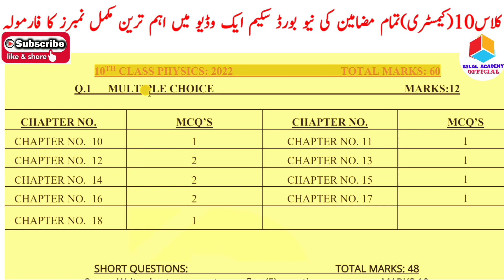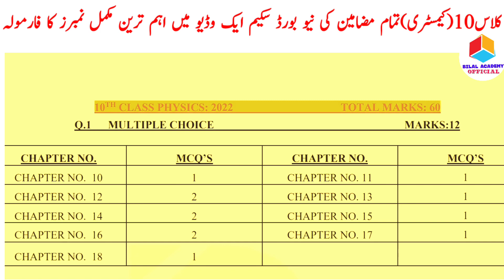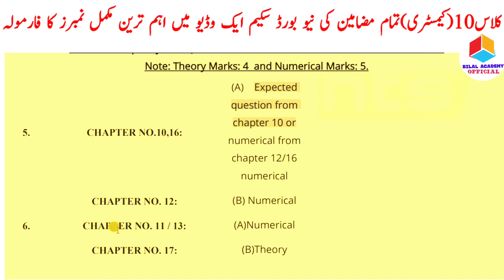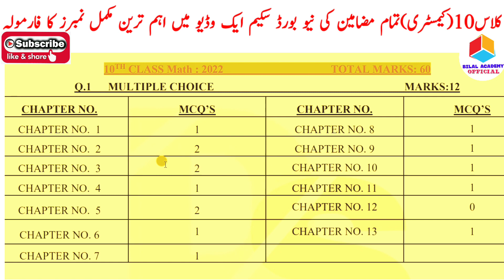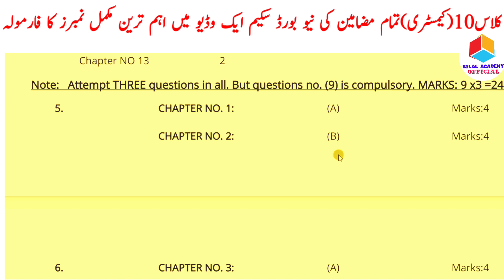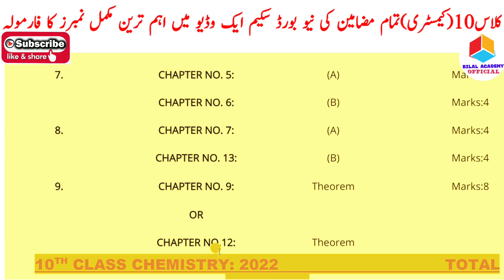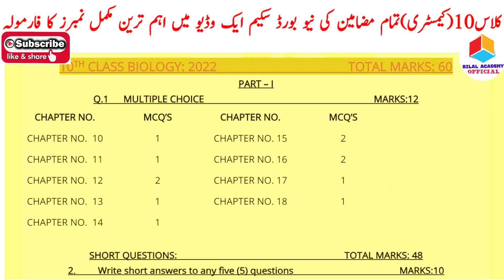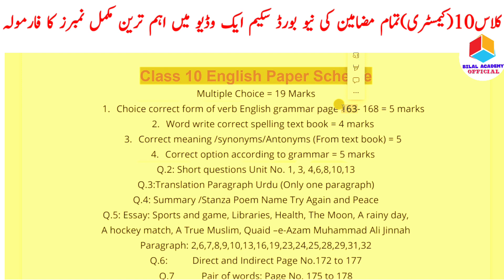Pairing Scheme 10th Class All Subjects|10th Class Guess paper2022 All Subjects|10th Class Scheme New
Pairing Scheme 10th Class All Subjects | 10th Class Guess paper 2022 All Subjects
pairing scheme 10th class 2022 lahore board,
math pairing scheme 10th class 2022,
10th class computer pairing scheme 2022,
10th class english pairing scheme 2022,
10th class pairing scheme 2022 punjab board,
pairing scheme 10th class 2022 chemistry-10th class chemistry pairing scheme 2022,
10th class physics scheme 2022,
paper scheme 10th class 2022 physics,
10th class physics pairing scheme 2022,
chemistry class 10 scheme 2022,
10th class chemistry pairing scheme 2022,
chemistry scheme 10th class 2022,
paper scheme 10th class 2022 chemistry,
pairing scheme 10th class 2022 chemistry,
10th bio scheme 2022,
10th class biology paper scheme 2022,
biology scheme 10th class 2022,
10th class biology pairing scheme 2022,
math scheme 10th class 2022,
urdu scheme 10th class 2022,
10th class scheme 2022,
scheme of 10th class 2022,
paper scheme of 10th class 2022,10th class math pairing scheme 2022,
paper scheme class 10 2022,
class 12 english paper pattern 2022,class 10th math model paper 2022,
10th class new board paper pattern 2022,
class 10th science model paper 2022,
10th class physics guess paper 2022,
10th class biology guess paper 2022,
class 10th model paper 2022,
10th class guess paper 2022,